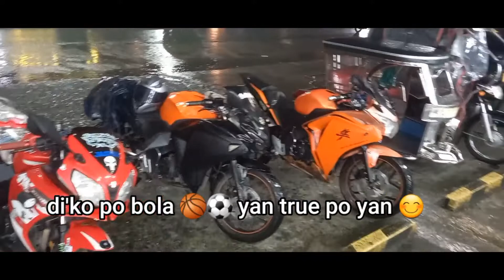GSPR 1st eb, Laguna chapter, bonding kasama ng mga utol, inulan, naligaw perooo sulit 👌🏻👌🏻👌🏻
First eb with gspr, mga utol, naligaw inulan perooo oks lang 👌🏻